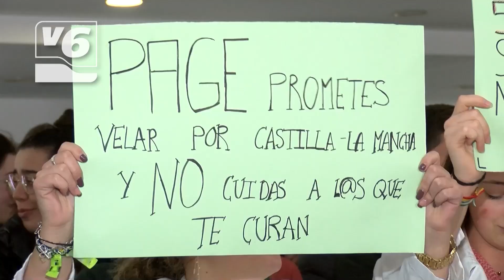Denuncian el "colapso" y "caos" de la sanidad en C-LM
Tras la visita ayer del presidente García-Page al Hospital de Albacete, el PP habal de colapso sanitario. Una presión asistencial que deja en la capital unos 500 pacientes al día en Urgencias. Piden, que se dejen de paseos y doten a las profesionales de mas personas y mas medios.